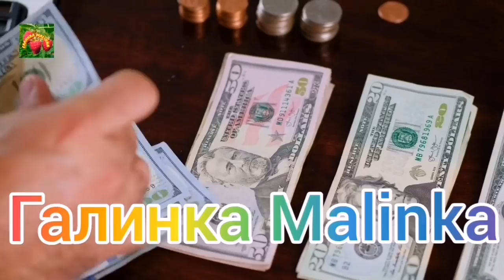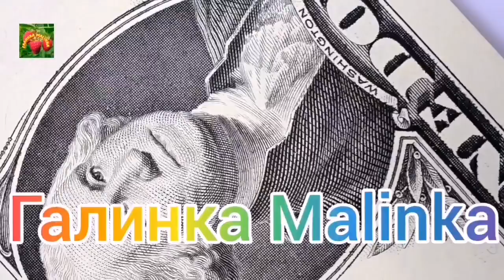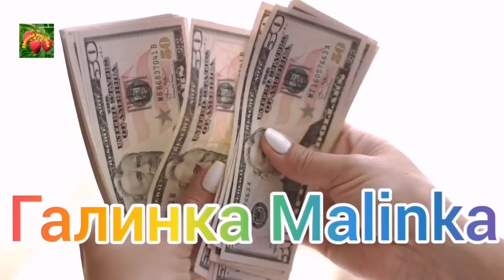Колесниковы /Укротите наездницу/Обзор Влогов /